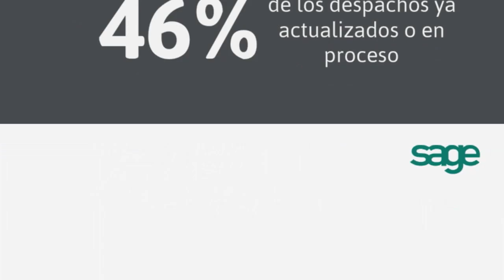Observatorio del Despacho 2014: La transformación (II)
Los cambios producidos estos últimos años en la economía están modificando sensiblemente el medio que rodea a las Asesorías y Despachos profesionales. Muchos de ellos ya han iniciado su proceso de transformación. Esto implica generalmente una inversión en determinados campos, así como una adaptación en los procesos. ¿Quieres saber de qué modo lo están haciendo? Más información en nuestro Observatorio del Despacho, descárgatelo